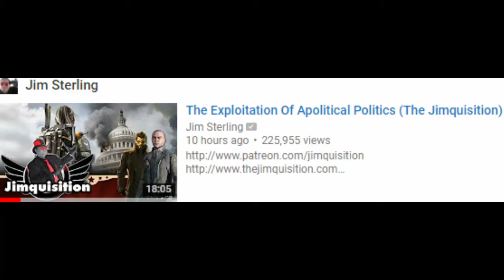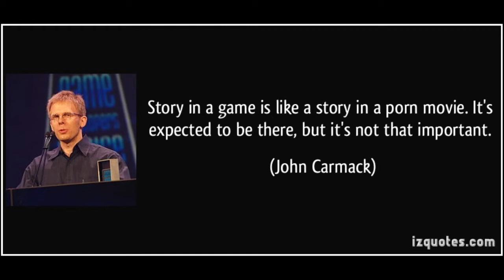Politics in gaming I A response to Jim Sterling I GIT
My first and hopefully my last response video but it's more about the subject matter of politics itself withing games and waht role they play in the